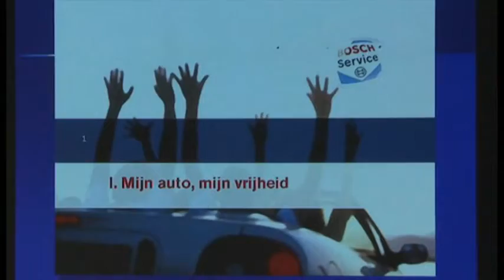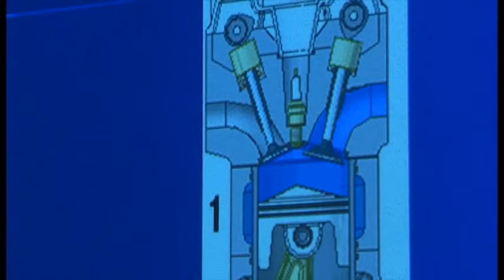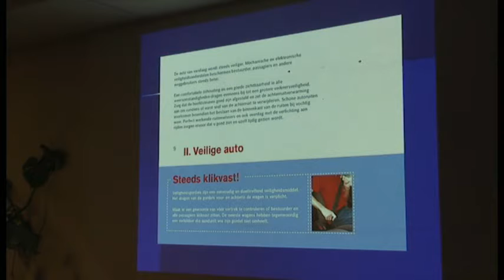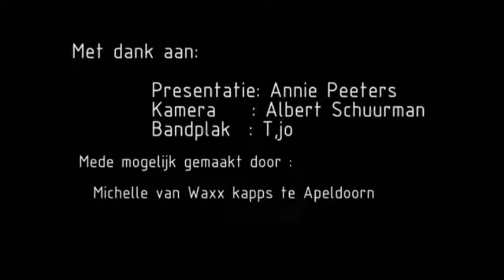Ambachten toen en nu - Woensdag 9 Mei 2012